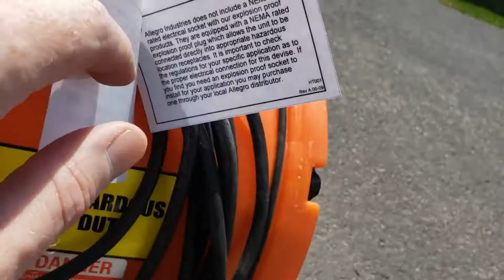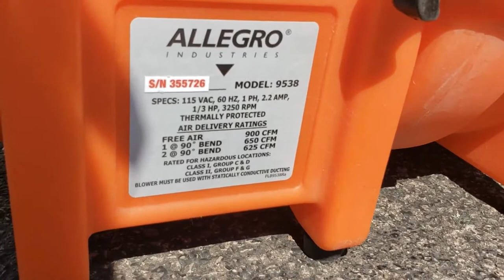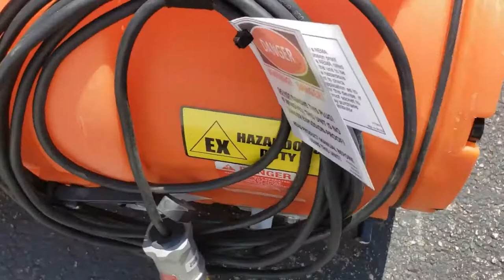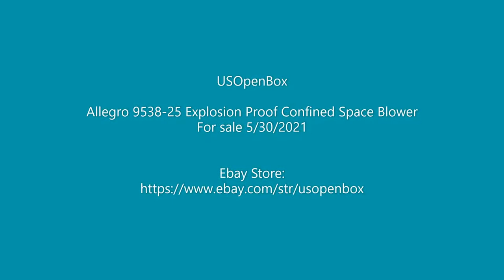For Sale 5/30/2021 Allegro confined space blower 9538-25, Explosion Proof, 25' 8" duct, new, tested.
This is my first attempt at posting a video of an item for sale at my ebay store called USOpenBox. This item is available as of 5/30/2021. I'm hoping that my videos help increase sales, but also I'm trying to make sure to show you details of the products themselves.

I apologize for any quality issues. I dont know my way around here just yet, but I'll try to improve as time goes on.

If you'd like to purchase this item, you can buy it through this ebay

USOpenBox sells a variety of items, but we try to focus on industrial safety and fall protection equipment. Most of our inventory has been opened or is missing packaging, however all of our items are tested fully unless otherwise indicated, and everything is new unless otherwise indicated.

We've got a 100% positive feedback score on ebay and we strive to provide a great value as well as a satisfying customer experience. We don't have a retail storefront, so we keep our overhead low. Our transactions are all conducted through ebay.